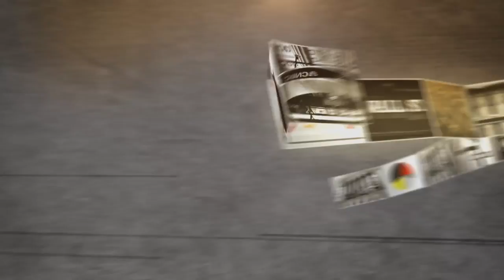Yext.com CEO: Mobile To Intelligence | Mad Money | CNBC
It’s a company that works with Marriott, T-Mobile and Berkshire Hathaway. And you may have never heard of it. That’s why Jim Cramer spoke with Yext.com’s CEO to shed light on this newly public player.